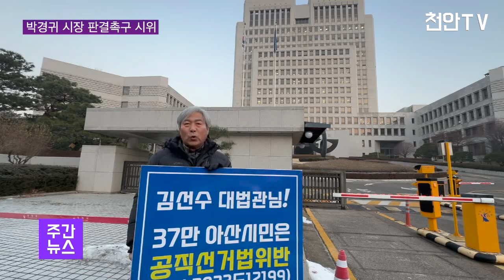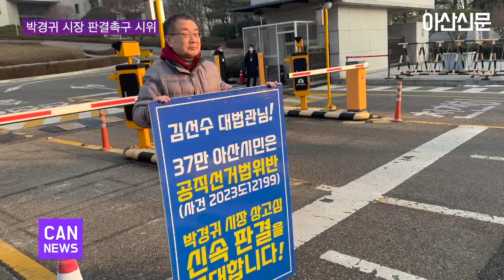[천안TV 뉴스] 아산시민 박경귀 시장 신속 판결 촉구 원정시위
아산시민 박경귀 시장 신속 판결 촉구 원정시위

■ 방송일 : 2024년 1월 1일 (월)
■진행 : 정해인 아나운서
■취재 : 지유석 기자

(앵커멘트)

- 새해 첫 소식입니다. 박경귀 아산시장은 허위사실 유포 혐의가 인정돼 1-2심에서 잇달아 1500만원 벌금형을 받았었습니다. 하지만 박 시장은 판결에 불복해 대법원에 상고했습니다. 이에 대해 대법원은 당초 지난해 11월 30일 최종선고를 예고했다가 직권으로 연기했습니다. 이러자 아산시민들은 대법판결 지연으로 시정에 혼란이 일고 있다며 대법원 원정시위에 나섰습니다. 지유석 기자가 이들과 동행했습니다.

(취재기자)

- 아산시민인 사단법인 중부미래정책연구원 윤필희 대표와 황의대 씨는 지난해 12월 27일 오전 대법원 앞에서 릴레이 1인 시위에 나섰습니다.

윤 대표는 앞서 12월 20일 1인 시위를 시작했는데, 1주일 만에 황 씨가 새로 참여한 것입니다. 이들은 릴레이 시위를 위해 새벽 5시에 아산을 출발해 서울까지 이동했습니다.

오전 7시 무렵 대법원에 도착한 윤 대표 일행은 7시 30분 부터 9시 30분까지 2시간 동안 대법원 앞에서 팻말을 들고 박경귀 아산시장에 대한 최종선고를 신속히 내려줄 것을 촉구했습니다.

현재 박 시장은 1-2심에서 연거푸 1500만원 벌금형을 선고 받았지만 이에 불복해 대법원까지 끌고간 상태입니다.

당초 대법원은 지난해 11월 30일 최종선고를 예고했다가 박 시장 변호인 측이 의견서와 항소이유서를 내면서 재판부는 기일을 직권 연기했습니다.

최종 선고가 미뤄진 사이 박 시장은 몰래 베트남 출장을 다녀오는가 하면, 이순신 순국제전을 개최하고 예산 7억을 탕진하는 등 이해할 수 없는 행정으로 일관했습니다.

이에 대해 윤필희 대표는 대법 판결이 지연되면서 시정에 혼란이 생겨 1인 시위를 결심했다고 털어 놓았습니다.

윤필희 대표 : 대법원 판결을 지연시키지 말고, 재판에 협조하여 시정 공백을 최소화해주기 바랍니다. 시민들은 자기 만족의 시정만을 고집하는 시장을 거부합니다. 경제 위기 시대에 민생은 고단합니다. 자기정치만을 하는 시장보다 시민의 삶을 챙겨줄 참된 시장을 원합니다. 새해엔 엄정하고 신속한 판결로 정상적인 아산시정을 시민들은 고대하고 있습니다.

한편 신임 조희대 대법원장은 취임 직후 재판지연 문제를 해결하겠다는 의지를 밝혔습니다. 윤 대표도 신임 대법원장이 신속 재판을 약속한 만큼 박 시장 최종판결도 조속히 이뤄지기를 바란다는 입장을 밝혔습니다. 천안TV 지유석입니다.